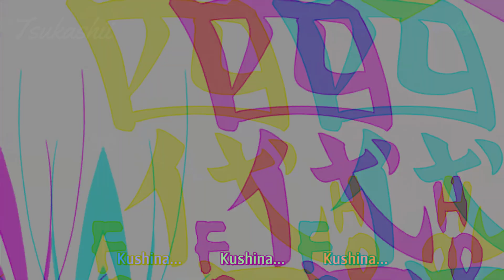Minato「AMV」Astronaut in the ocean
hey, j'ai posté un AMV pour changé, j'espère que ca va vous plaire
Dites moi votre avis en commentaire

🌀 N'hésites pas à me suivre sur mes réseaux

「AMV」- Minato

⏳ J'en poste tout les jeudi ou vendredi ! ( sauf exeption )